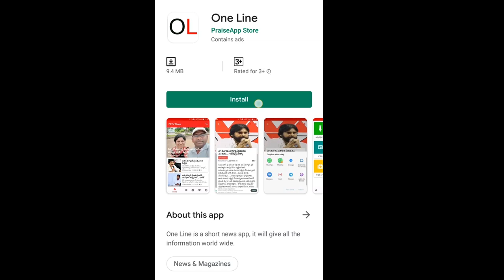AP CM Jagan Order Pass | గోల చేస్తే లోపలేసెయ్యండి, జగన్ ఆర్డర్స్ పాస్... టీడీపీ నేతలు అరెస్ట్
గోల చేస్తే లోపలేసెయ్యండి, జగన్ ఆర్డర్స్ పాస్... టీడీపీ నేతలు అరెస్ట్